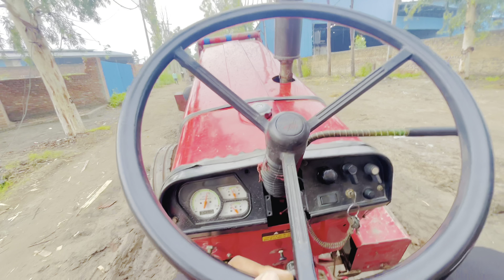महिन्द्रा 575 यमूनानगर फुल लोड विडियो 😲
hit likes.

so much for watching god bless you all. lots of ❤️

🔥. Aaiye Ye Aap Ka Intejar Tha. 🔥

Kya Dekh Rahe Ho 😂 Video Btao Kaisi

Lagi Acchi Lagi Hai To Channel Ko

Like Kare 👍

Shukriya Aap Sab Ka Tahe ❤️ Se Aap Ne

Hmare Channel Ko Apna Kimty Time Diya

. L❤️VE YOU GUY'S .

 yaar is video ke liye ek like